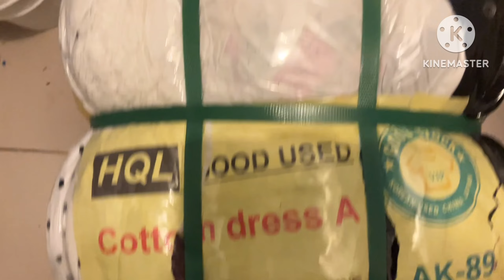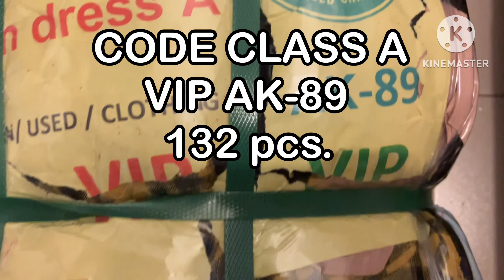Grabe Ang Gaganda Ng Mga Laman nito first time ko mag-open ng gantiong bale | Starter Bale